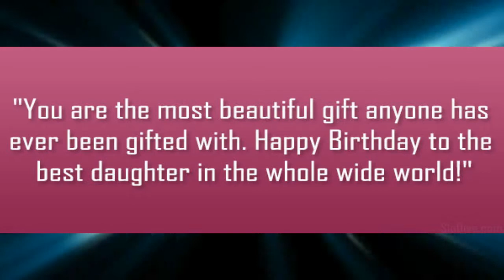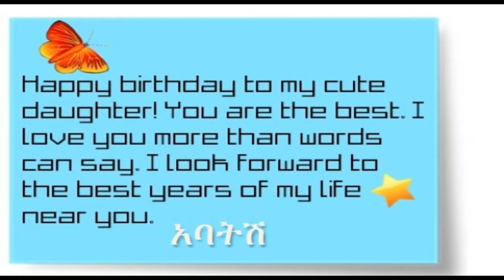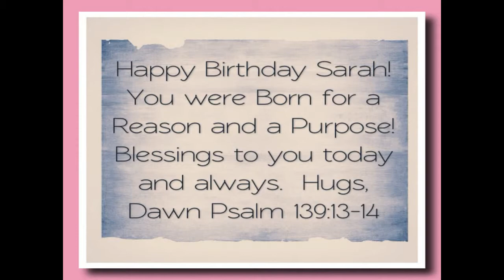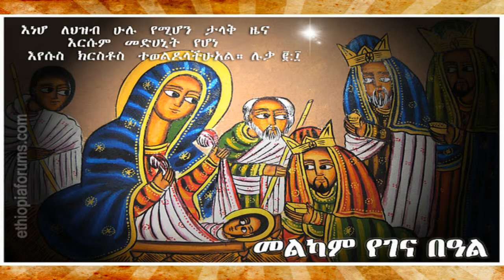Sarah Gabriel`s BD